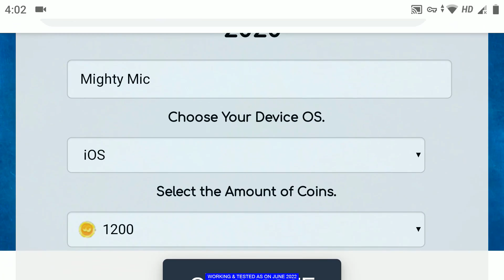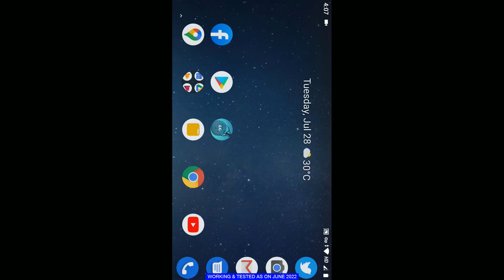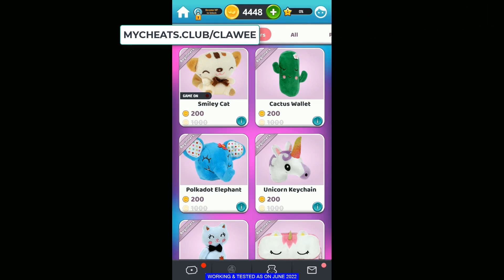Free Clawee Coin Generator Using Simple Clawee Hack in 2022 - 20 June 2022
Hello Guys, In this video i will show you how to get free coins on clawee without spending any money online. Just make sure you follow all the steps as shown in this video tutorial and within next few minutes you could have upto 4600 clawee coins for free.
Clawee is an awesome game with real prizes which will be shipped to you if you own online. So without waiting get started now with this online clawee machine trick.

clawee
is clawee legit
clawee free coins
how to get coins in clawee
clawee hack
is clawee free
how to play clawee
clawee game
support@clawee
clawee app review
clawee app
clawee ad girl
clawee ad
clawee apk
clawee app legit
clawee adding to line
clawee avocado plush
clawee app safe
clawee account
apps like clawee
app clawee
apk clawee
how to win at clawee
what are gems for on clawee
clawee ban
clawee bonus expired
banned from clawee
buy clawee coins
clawee daily bonus not working
clawee vip benefits
clawee daily bonus expired
clawee bonus not working
where is clawee based
clawee beginner prizes
clawee behind the scenes
clawee bootleg
clawee customer service
clawee customer service phone number
clawee commercial girl
clawee commercial
clawee cost
clawee contact
clawee cheats
clawee code redeem
clawee cancel vip
can you trust clawee
contact clawee
codes for clawee free coins
codes for clawee
cancel clawee subscription
can you play clawee for free
challenge@clawee .com
cheats for clawee
coins on clawee
clawee download
clawee daily free round
clawee delivery
clawee do you have to pay
clawee daily bonus
clawee discord
clawee delete account
does clawee work
does clawee cost money
delete clawee account
does the game clawee cost money
does clawee give free coins
does clawee charge monthly
download clawee
daily free round expired clawee
does clawee really work
is clawee worth it
clawee error 3000
clawee email
clawee exchange prizes
clawee error 3028
earn clawee coins
how to exchange prizes on clawee
how to exchange stuff on clawee
how to earn free coins on clawee
how to enter a code on clawee
how to win every time on clawee
how to exchange something on clawee
how to email clawee
clawee free coins 2022
clawee free coins hack
clawee freebie shop
clawee free
clawee facebook
clawee free play
clawee factory
clawee fake
clawee free vip
free clawee coins
free clawee codes
free clawee coins generator
free clawee coins 2022
free coins clawee codes
free clawee
facebook clawee
feedback@clawee
free clawee games
free money on clawee
clawee girl
clawee game legit
clawee gift card
clawee game online
clawee google play
clawee game reviews
clawee game a scam
clawee golden round
clawee generator
games like clawee
get free coins on clawee
golden round clawee
game clawee
gigantic ltd clawee
girl from clawee commercial
game called clawee
golden gift box clawee
how to get coins on clawee 2021
is the game clawee free
clawee how to ship
clawee how to get coins
clawee hacks 2022
clawee help
clawee how to play
clawee how does it work
clawee how to win
clawee hack apk
clawee headquarters
how to get free coins on clawee 2021
how does clawee work
how long does clawee take to ship
how much does clawee cost
how to get free coins on clawee 2020
how do you play clawee
how to cancel clawee vip
clawee is it real
clawee is it free
clawee instagram
clawee invite friends not working
clawee ios
does clawee actually work
is clawee game free
is clawee vip monthly
is clawee legit 2022
how to use clawee
clawee jobs
caitlyn jenner clawee
how to win on clawee
is clawee rigged
katie price clawee
clawee keychain
clawee kosten
clawee legit
clawee login
clawee location
clawee logo
clawee lucky cat
lankybox clawee
where is clawee located
is clawee legit 2021
clawee won't let me play
clawee log in
how to level up in clawee
how to level up fast in clawee
clawee mod
clawee machines
clawee mod menu
clawee mario
clawee mobile wallpaper
clawee membership
clawee mod apk (unlimited money)
how to get more coins on clawee
how much is clawee shipping
how to delete my clawee account
how much is clawee vip
when will my clawee prize com
vip membership clawee
clawee not working
clawee number
clawee not available in your country
clawee phone number
clawee hack no human verification
clawee support number
clawee tracking number
clawee net worth
clawee online
clawee online free
clawee online play
clawee order number
online clawee
other games like clawee
how to get coins on clawee
how to claim prizes on clawee